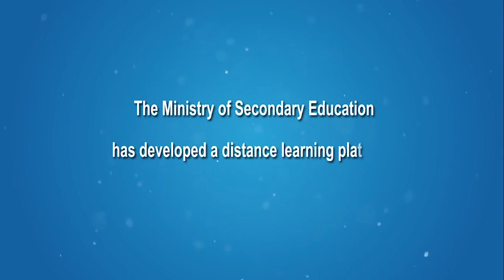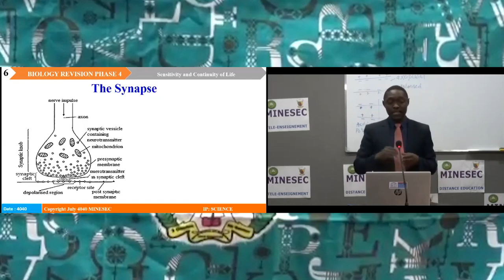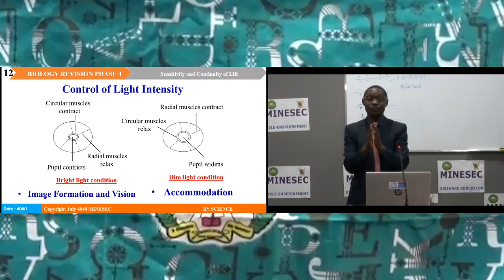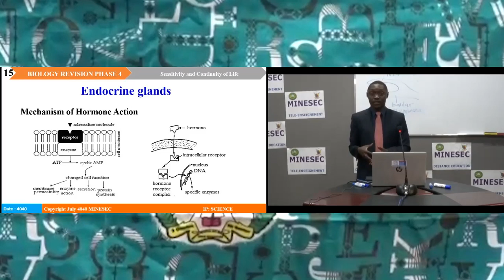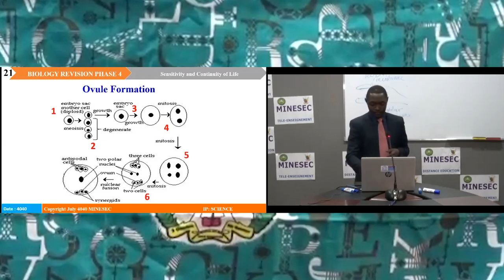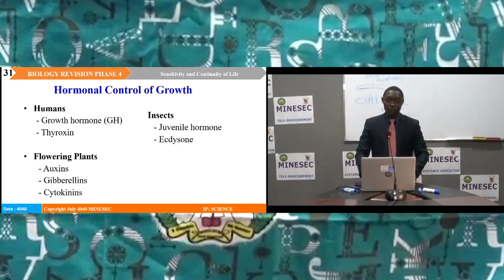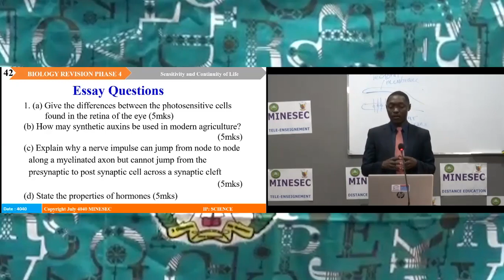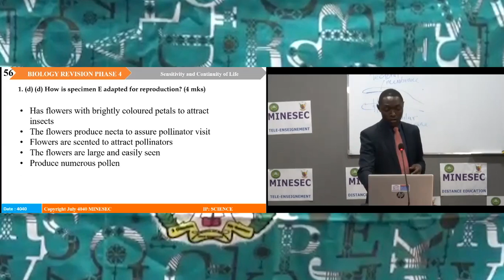Advanced Level Biology Revision Phase 4